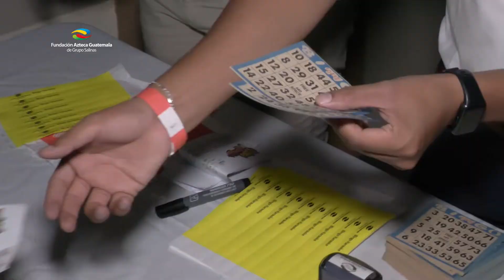Bingo Karaoke en Retalhuleu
Música, Risas, Comida y mucha diversión fue parte de la experiencia en el bingo karaoke 2022 Organizado por Fundación Azteca Guatemala en beneficio de la Orquesta sinfónica esperanza azteca en Retalhuleu.

Los niños de la orquesta fueron quienes inauguraron el evento interpretando maravillosas melodías como: San Miguel Totonicapan, Luna de Xelaju, Retalhuleu, Rey Quiché entre otras, para luego dar lugar al bingo donde padres de familia e invitados participaron para poder ser acreedores de varios premios como: vajillas, ollas, microondas y hasta una Motocicleta Italika.

El proyecto de la orquesta sinfónica Esperanza busca impulsar a una nueva generación de artistas con grandes habilidades musicales, con el objetivo de crear una plataforma líder e innovadora en educación musical que actué como conexión entre el mundo de la educación y el sector musical profesional.